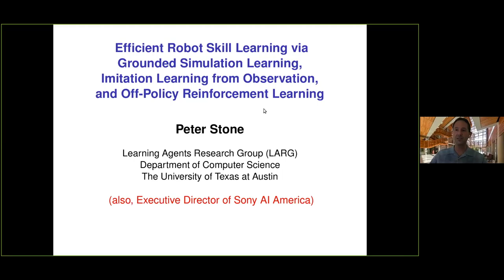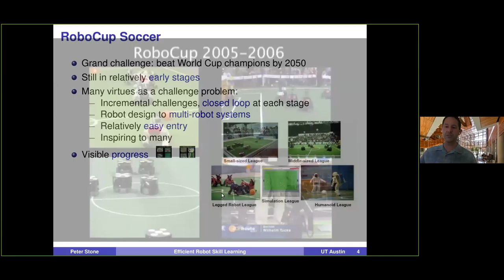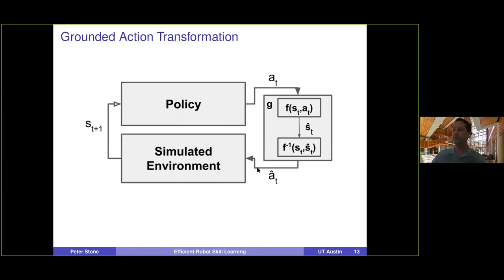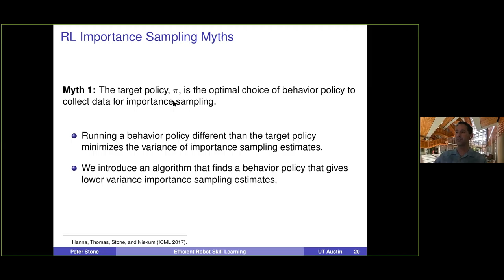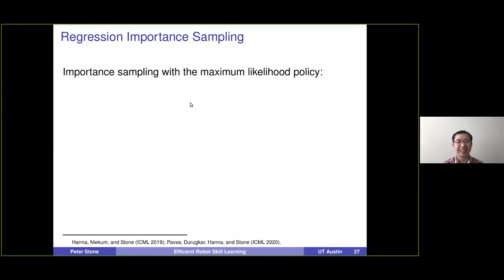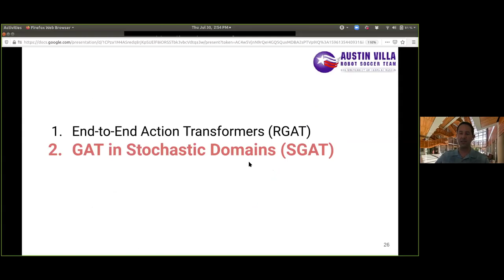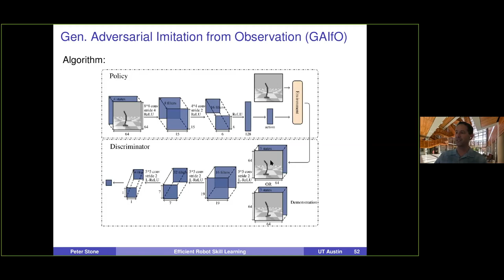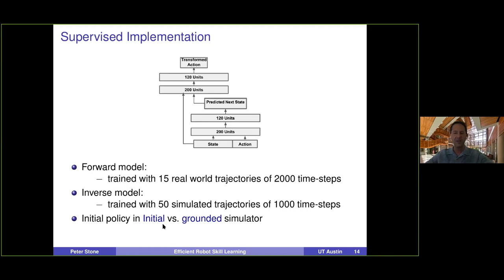Efficient Robot Skill Learning via Grounded Simulation Learning, Imitation Learning... - Peter Stone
Seminar on Theoretical Machine Learning

Topic: Efficient Robot Skill Learning via Grounded Simulation Learning, Imitation Learning from Observation, and Off-Policy Reinforcement Learning
Speaker: Peter Stone
Date: July 30, 2020